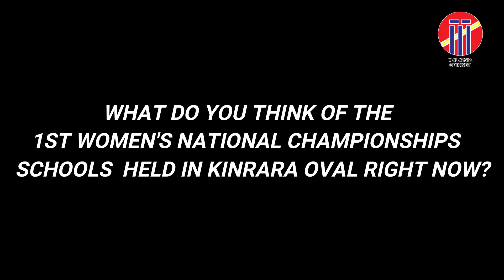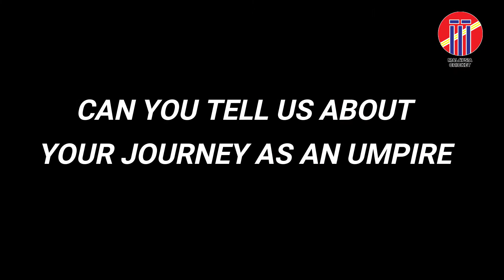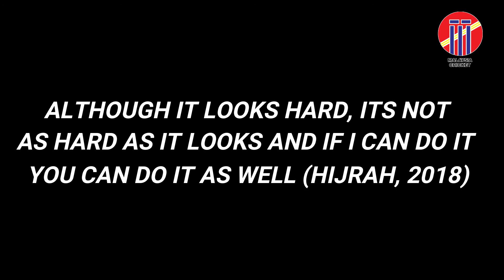First Woman Umpire In Malaysian Cricket Association Tournament